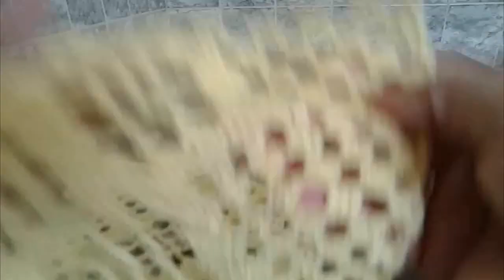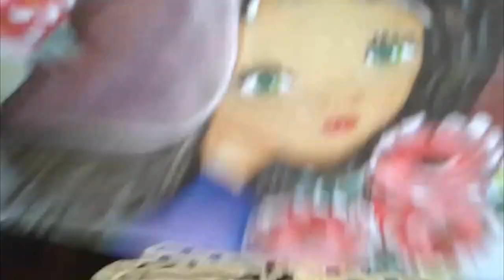Ponto Fantasia - Tutorial crochê passo passo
Material
sobras de linha anne